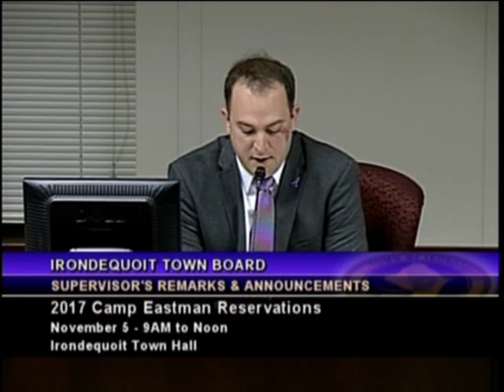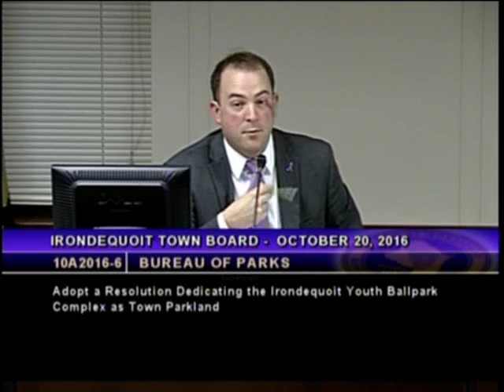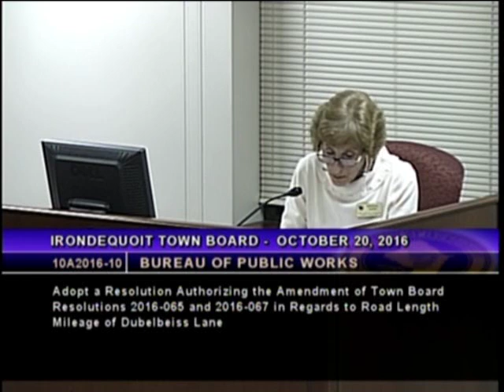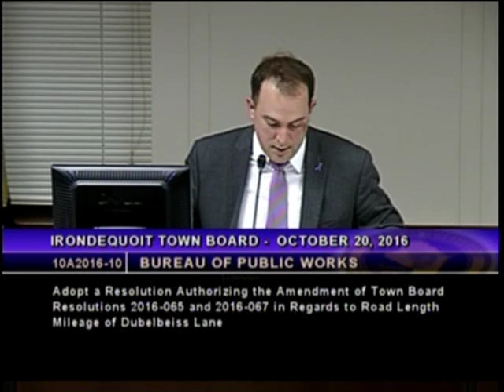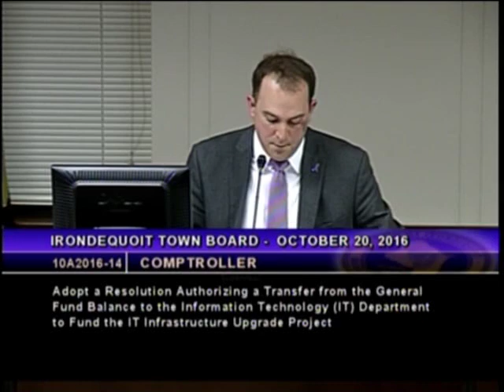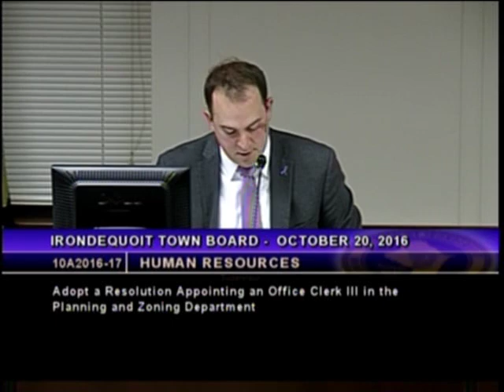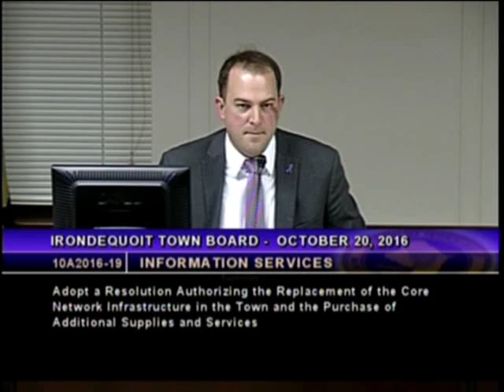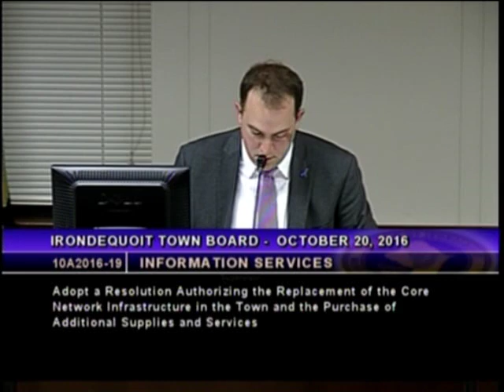2016-10-20 Town Board Meeting